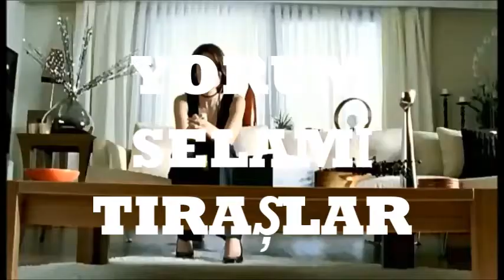TÜKETTİN Şiir TUĞBA YALIN Yorum SELAMİ TIRAŞLAR